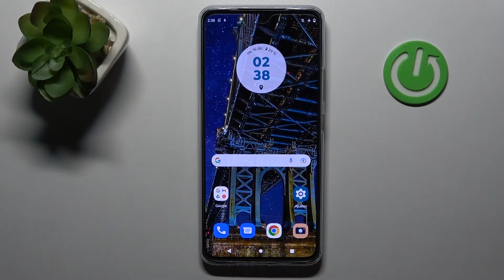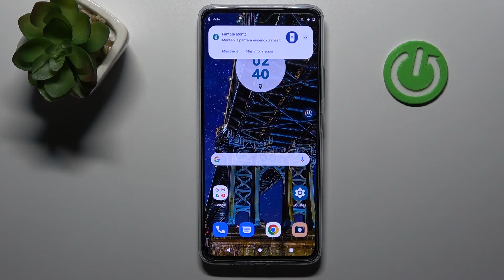Como entrar y salir del Modo Fastboot en Motorola Moto G72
En este vídeo explicamos y presentamos cómo forzar el apagado y reiniciar tu Motorola Moto G72.

¿Cómo apagar un Motorola Moto G72? ¿Cómo forzar un reinicio del Motorola Moto G72? ¿Cómo reiniciar el Motorola Moto G72? ¿Cómo forzar el apagado del Motorola Moto G72? ¿Qué hacer si se congela mi Motorola Moto G72?